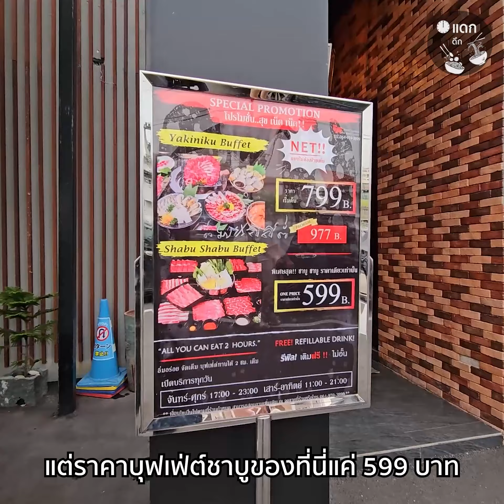599 อิ่มไม่อั้น ของดีศรีราชา ปิ้งย่าง ชาบูพรีเมี่ยม บรรยากาศเกินราคา